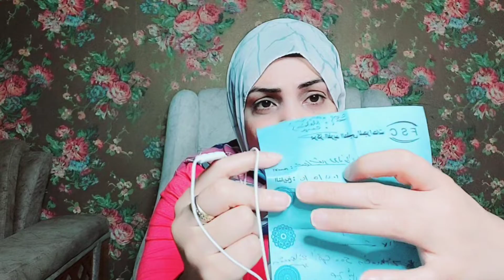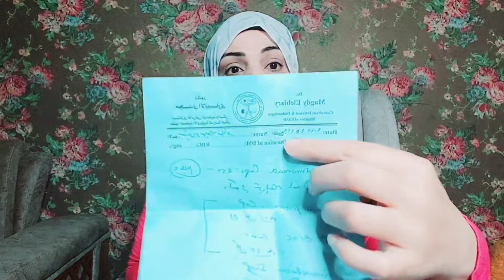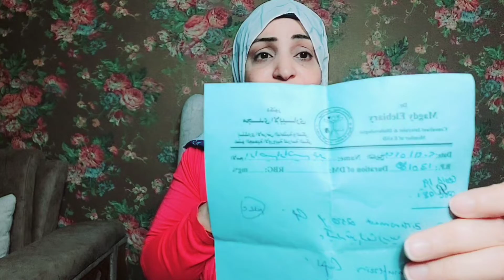كل حاجة بالدليل والرسايل لان بجد كده حرام مفيش حد يمثل المرض وحسبي الله ونعم الوكيل كفاية اللى احنا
#،مطبخ_شوشو